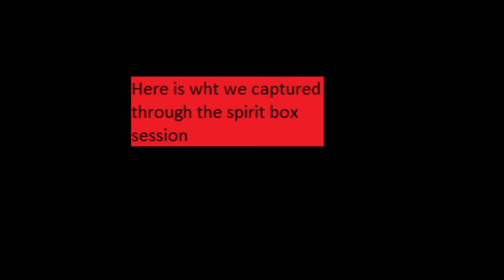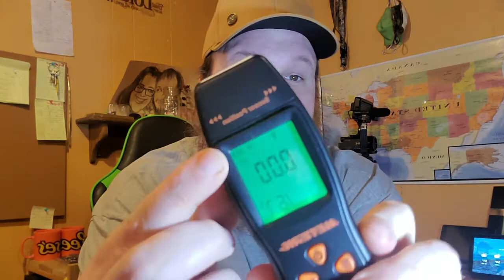Geeked up paranormal talk and first investigation!!!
In this video I talk about the future of this channel and my first investigation with a couple of clips.